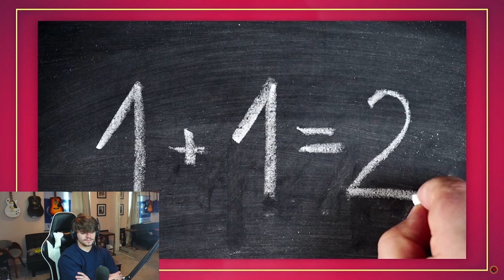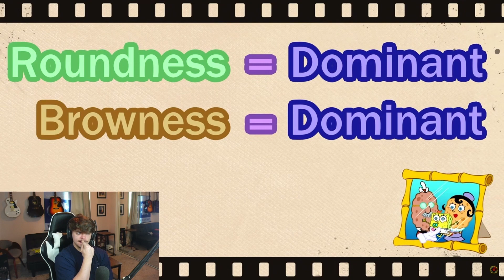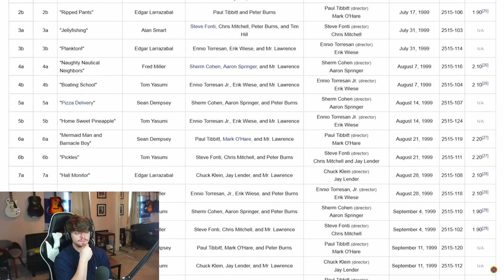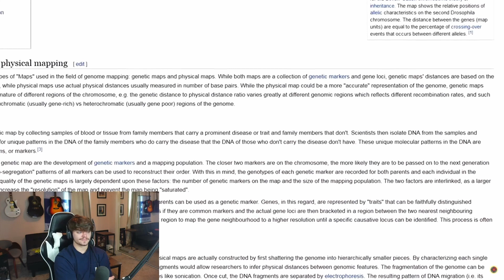IS SPONGEBOB ADOPTED??